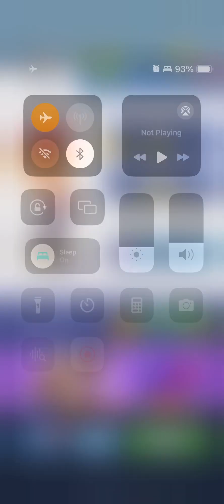Doll house minecraft plays subway suffers part 9